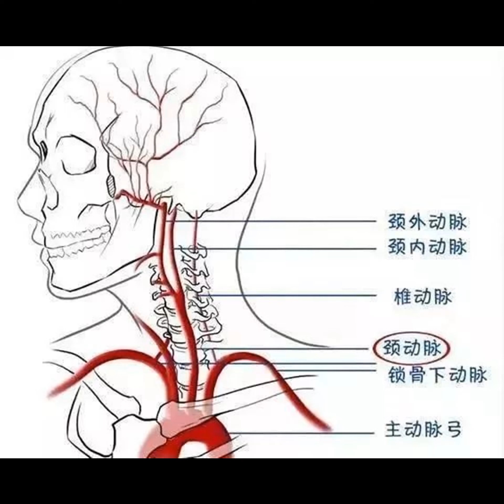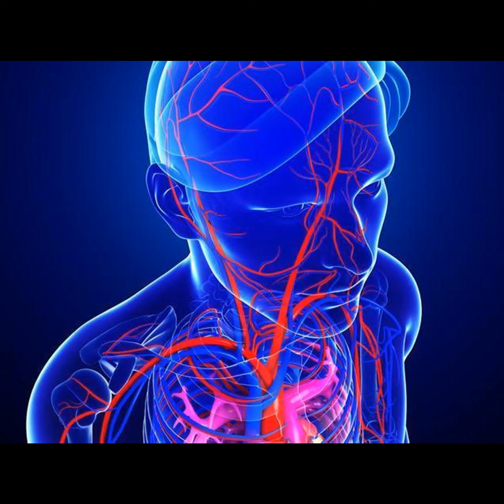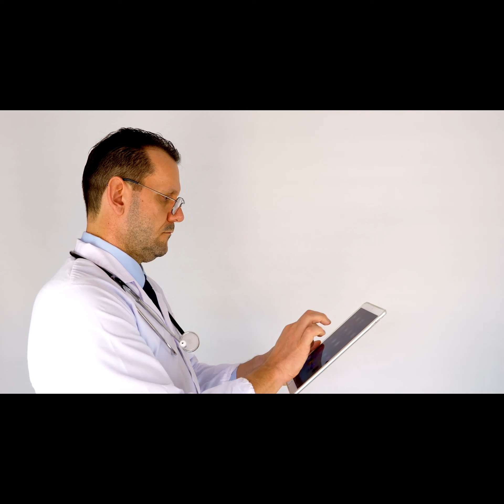按摩錯位腦中風？ 「頸前三角」警戒區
2021年12月16日

不少人工作疲累、肩頸僵硬時都想去按摩舒緩放鬆一下，尤其是做淋巴按摩認為有助排毒、提升免疫，但專家提醒按摩按錯位置反而可能傷身，台灣心臟血管內科施奕仲醫師說：「因為頸動脈為頭部供氧的主要血管，若是不恰當按壓，有可能會造成急性心血管風險。」
▲「頸前三角區」是警戒區！
脖子前方有一個「頸前三角區」，單側會通過兩條非常重要的「頸部動脈」，包括總頸動脈、椎動脈，總頸動脈向上再分流成內頸動脈、外頸動脈2條。所以左右兩側共6條，為頭部供氧的主要血管。若是不恰當按壓，有可能會造成急性心血管風險，甚至危及生命。
人體重要動脈幾乎在軀幹中心，常常覆蓋在骨頭之下，但是唯獨頸動脈只有薄薄的皮膚作為保護。施奕仲說：「因此從耳朵後面到下巴、再到胸骨上緣，可以圍出一個三角形區塊，這個區塊就是按摩危險三角區，就被稱為『頸前三角區』，是一定要避免按壓的位置。」
▲錯誤按摩脖子，三大風險找上門
1、壓迫到頸動脈竇，心跳、血壓均下降：如果壓迫到位於頸前三角區表淺部分的頸動脈竇，其感壓接收器會導致副交感神經促使迷走神經放電，進而造成心跳變慢、血壓下降的問題，嚴重的話壓迫者甚至可能會立即暈倒。
2、按壓血管導致缺血性中風：頸部按摩時壓迫到血管導致「血流量變小」，突發的疾病風險就會上升，通常這類型中風會在按摩當下就發病，尤其有些人原本就有部分血管狹窄問題，無論是先天或是後天原因，當頸部按摩時把主要供血的血管嚴重壓迫，這時候就很可能會發生缺血性中風。
3、按摩傷及內皮組織，形成血栓導致阻塞性中風：當血管內存在動脈粥狀硬化斑塊問題，按摩時可能在血管的內皮層造成破損，除了斑塊的碎屑隨血流往上飄，有時血液中的血小板就會在此聚集、凝固。
然而頸動脈的血流快速，在此凝結的血塊，可能會掉落部分碎塊，進而卡在血管中形成血栓，這類型中風大約在按摩後的3天內會發生。
▲避免身體慢性發炎，是照顧頸動脈關鍵
除了頸前區避免按摩外，過去也曾有醫學期刊報導情侶在脖子上「種草莓」，用力過度意外引起血栓導致腦中風的情形，施奕仲強調：「整體而言頸前三角區一定要避免不當的外力刺激。」
至於如何掌握頸部動脈的健康？可透由頸動脈超音波來檢查，利用超音波清楚看到血流狀況。施奕仲建議：「在45歲以前應該接受頸動脈超音波檢查，如有異常可以再安排電腦斷層掃描。」預防勝於治療養成運動習慣、積極控制三高問題，避免身體長期處於慢性發炎的情況，更是照顧頸動脈的長久之計！